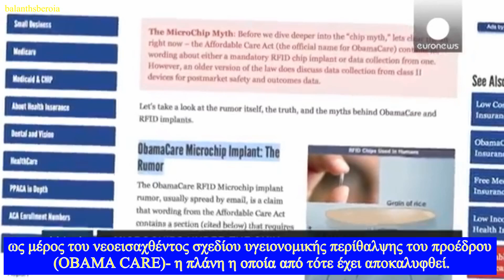Τσιπάκια,το κλειδί για περισσότερη ή λιγότερη ελευθερία ;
Bίντεο έρευνα για το εμφυτεύσιμο τσίπ στο χέρι.